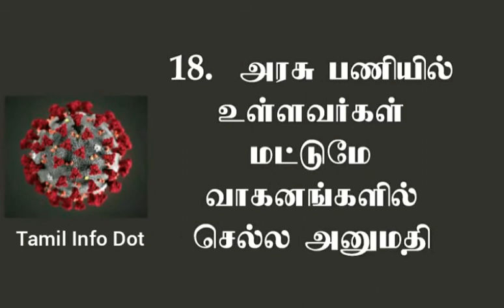தமிழக அரசு அறிவிப்பாணைகள்|கொரோனா வைரஸ்|Covid-19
"தெரியாதவற்றை தெரிந்துக்கொள்வோம்
தெரிந்தவற்றை பகிர்ந்துக்கொள்வோம்"